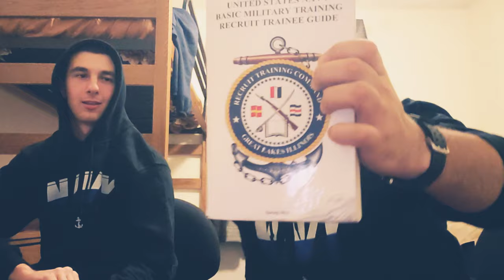Navy Bootcamp 2020 (EVERYTHING you need to know!)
Our experience at Navy bootcamp, what to expect, and how to survive. Long video but informational and very helpful. Raw and uncut. Were straight to the point...